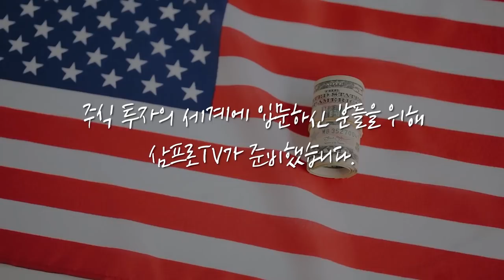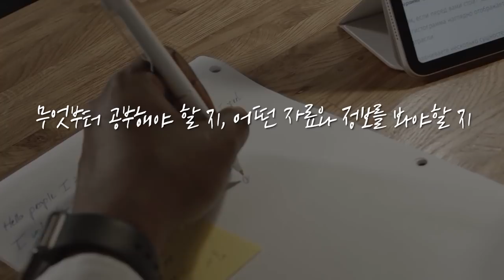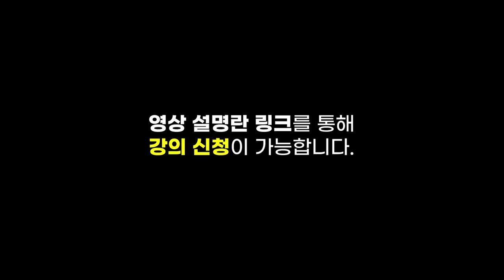[글로벌 이슈체크] 성장세 가파른 면역 항암제 시장, 바이오 주도주는? f. 미래에셋증권 김승민 선임연구위원